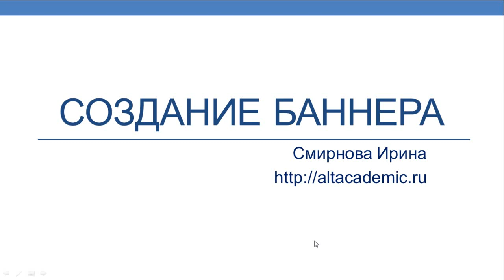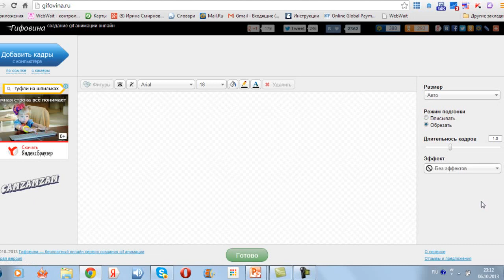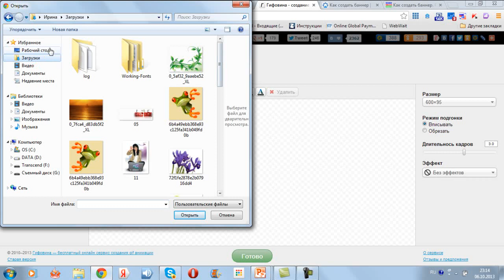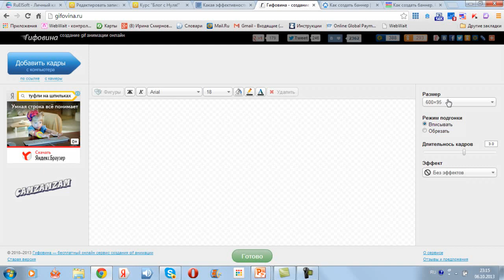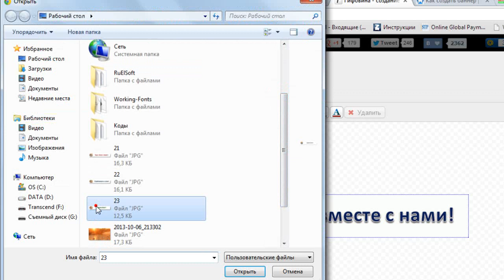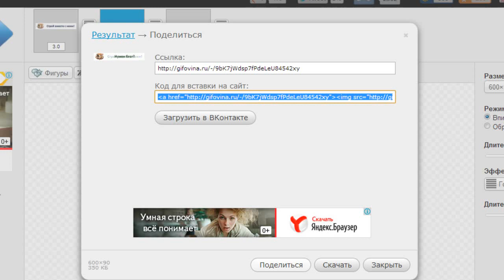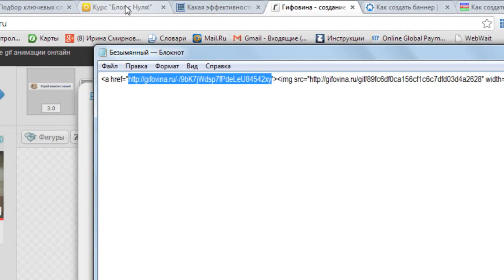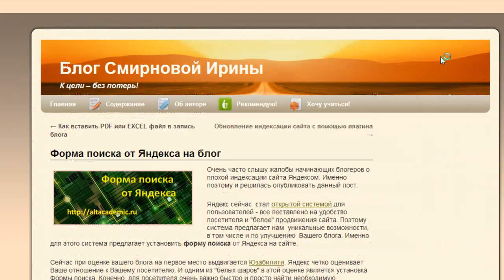Создание баннера - просто, доступно, легко..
Как создать баннер? Какими программами пользоваться? Где их лучше расположить, какие цвета использовать, какого они должны быть размера... Это еще не все вопросы, которые волнуют начинающих блогеров. Именно на эти вопросы Вы найдете ответ, увидев видео и прочитать статью на моем блоге